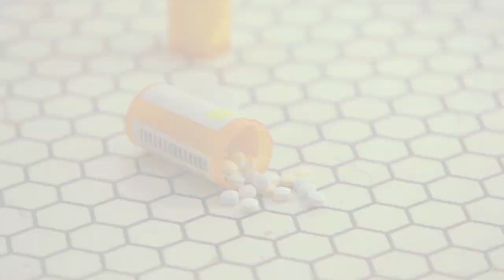Preview - Law & Order: KGU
Cole's dead!  Here's a sneak peek of Law & Order: Kathy Griffin Unit on an all new "Kathy" 11:30pm on Bravo!!